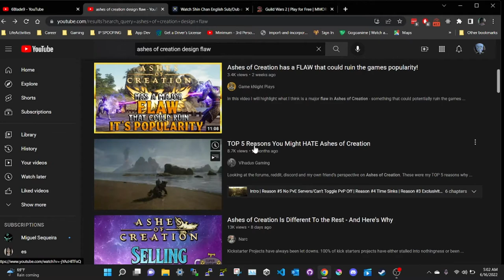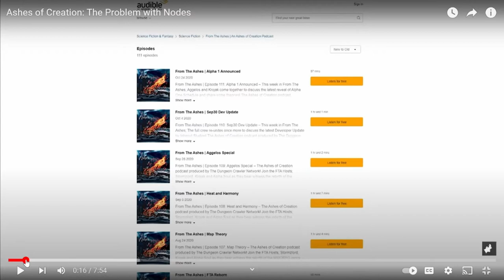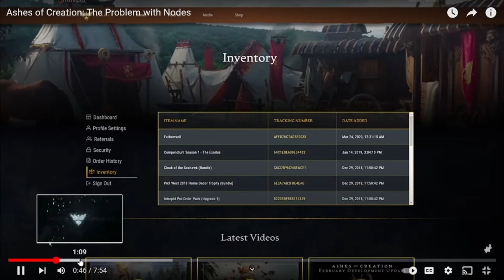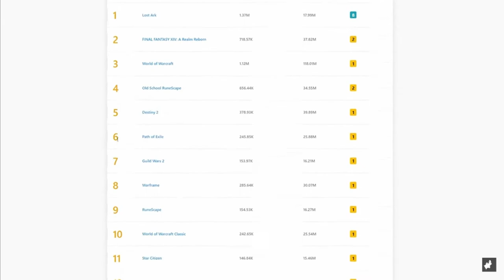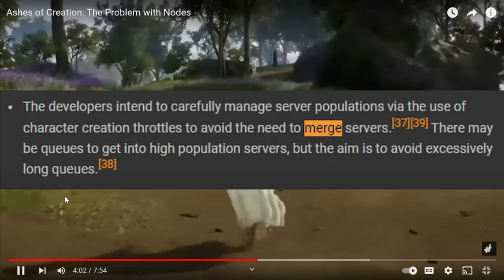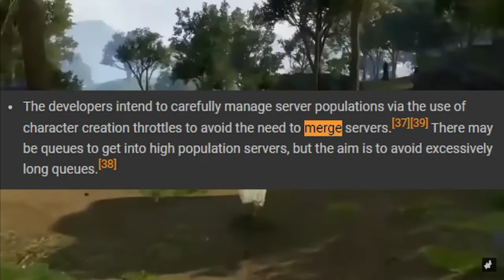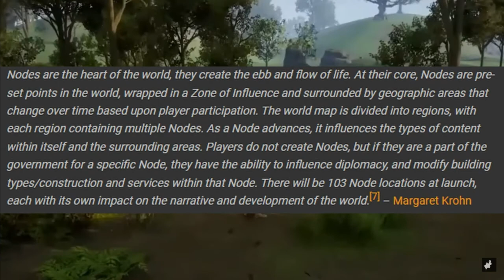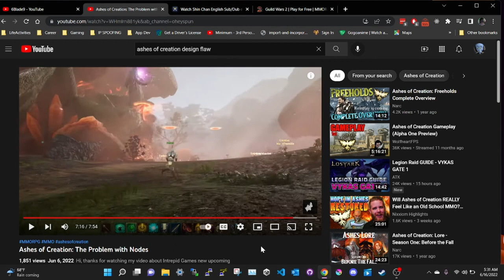Ashes of Creation Chronycle of Elyria 4.0 - Creating Cash out of Copium